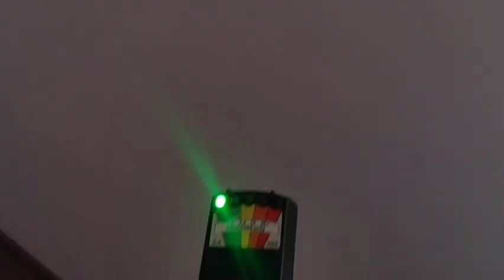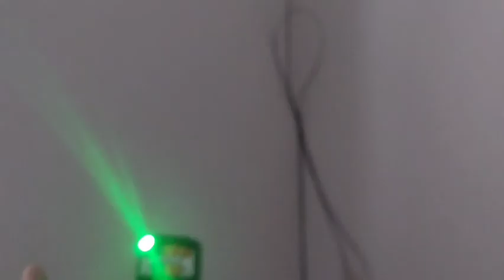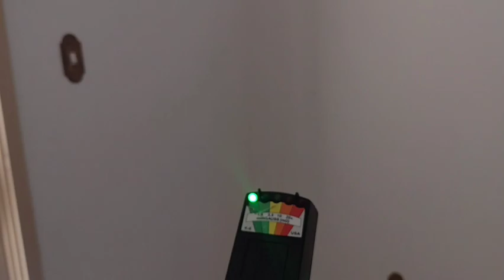Casa para venda/1 - Mostrou Presença Espiritual